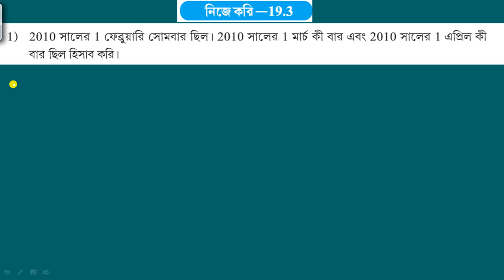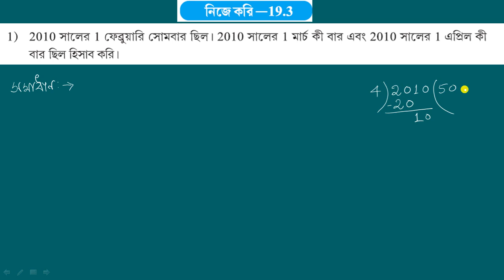WBBSE,MATHS,CLASS-VI সময়ের পরিমাপ , NIJE KORI-19.3,Q.NO-1